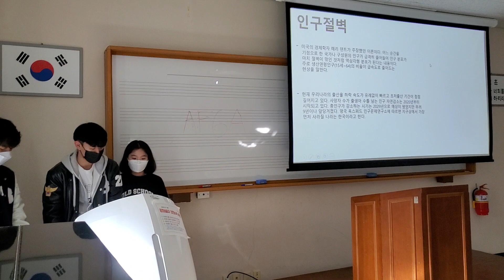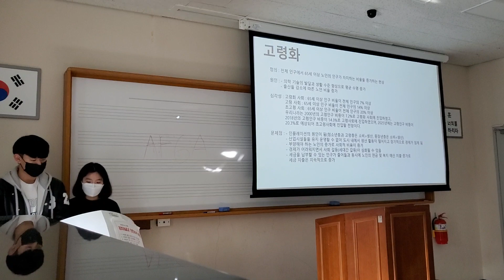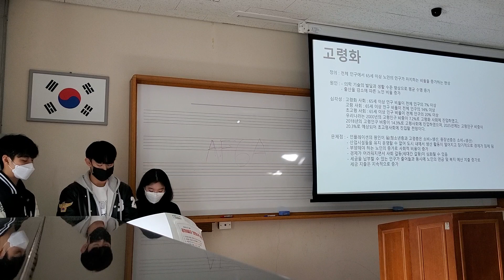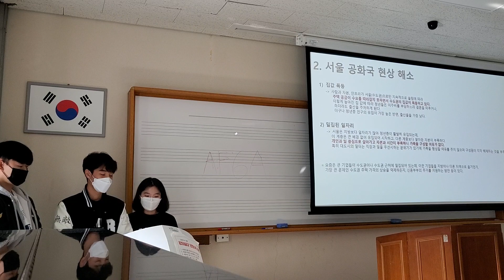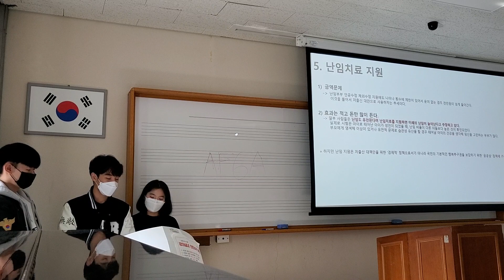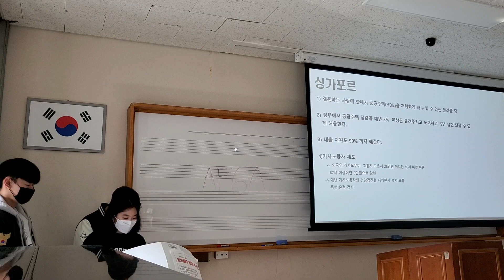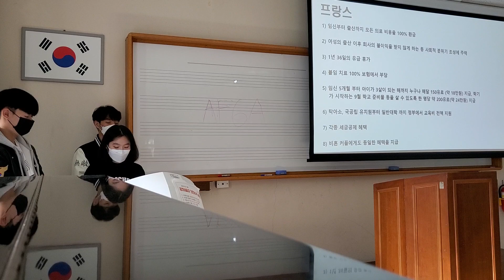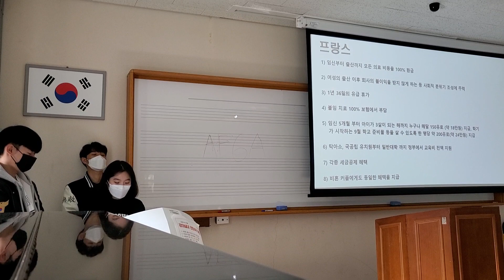5교시 3조 저출산정책 토론/김민성ㆍ김민주ㆍ김민지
지도교수   임청화